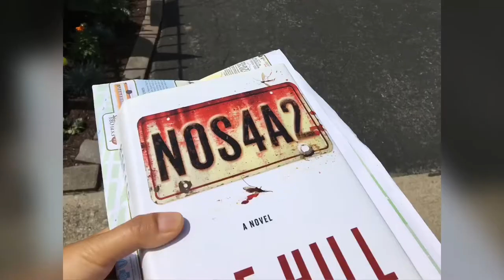漫步美国家庭的花园 Garden walk Buffalo